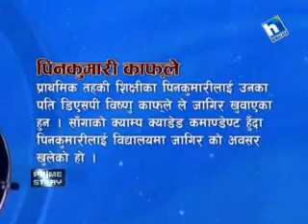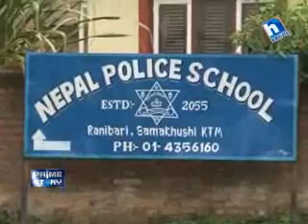Prime story_Akhtiyar ko Aakha_19 Asar 2070(03 July 2013)